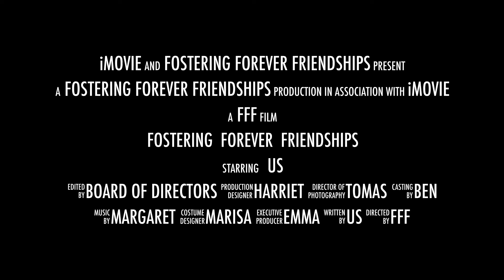FFF's 3rd Anniversary!